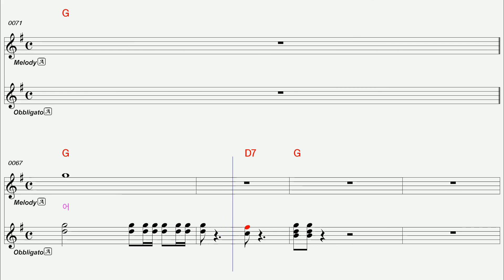[반주기악보] 노란 샤쓰의 사나이 / 한명숙 / 알토색소폰 MR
화면보며 연주하세요
빨간음표는 #
파란음표는 b